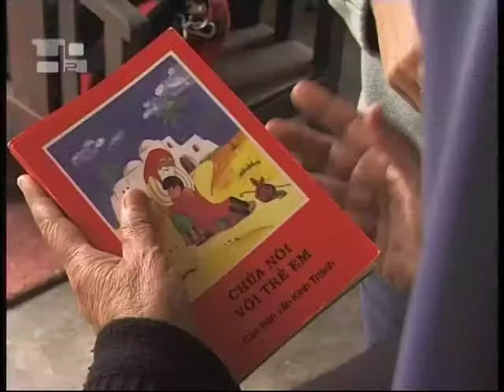Vietnams Christen in großer Bedrängnis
Im Streit über die Rückgabe von Kircheneigentum greift der Staat immer wieder zu rigorosen, religionsfeindlichen Maßnahmen (2011).

KIRCHE IN NOT Deutschland e.V.
Lorenzonistraße 62
81545 München